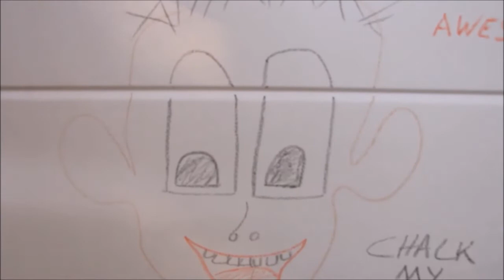Is this dude crazy!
I test out the chalkboard paint on the RV.